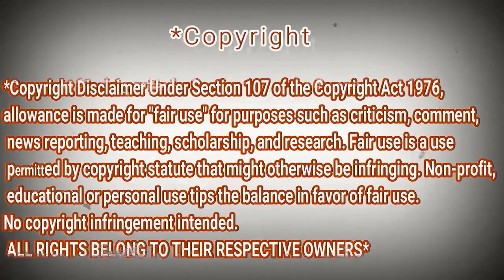SABYAN - YA MUHAIMIN | COVER | REACTION DZ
shorturl.at/tDTW9

shorturl.at/aHZ79

shorturl.at/gjoU6

My Full Name : Ferah Samir
My adress : Chlef / Chettia Zone10 n539
zip code : 02170